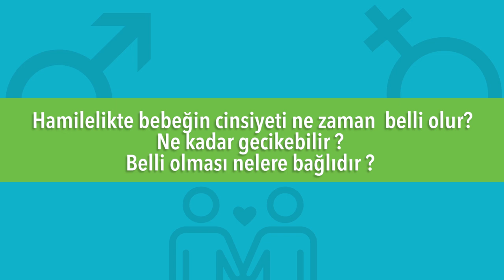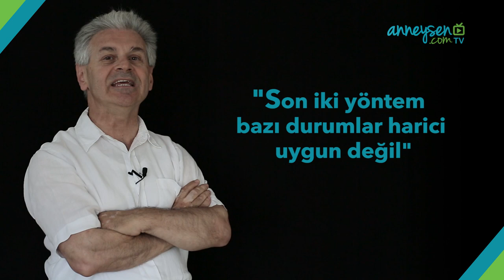Hamilelikte Bebeğin Cinsiyeti Ne Zaman Belli Olur?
Prof. Dr. İsmail Çepni hamilelikte bebeğin cinsiyetinin ne zaman belli olduğunu ve cinsiyeti öğrenme yollarını açıklıyor.